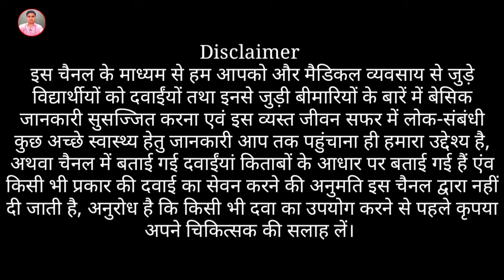जुखाम, एलर्जी, छींक का पर्मनन्ट इलाज || Allergic Rhinitis -Permanent Solution with Homeopathy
एलर्जिकराइनाइटिस